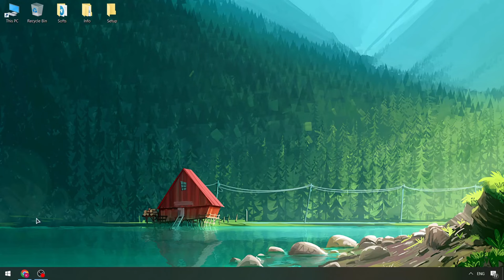Blox Fruits Script Menu | Roblox x Blox Fruits Executor | Blox Fruits Script 2024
Password: 3578

If you can’t download / install program  , you need to:
1. Disable / remove antivirus (files are completely clean)
2. If you can’t download, try to copy the link and download using another browser!
3. Disable Windows Smart Screen, as well as update the Visual C++ package

STATUS: WORKING!